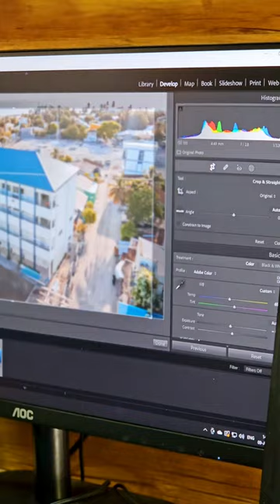Campaign poster canvas printing for MDP Raa Maduvvari